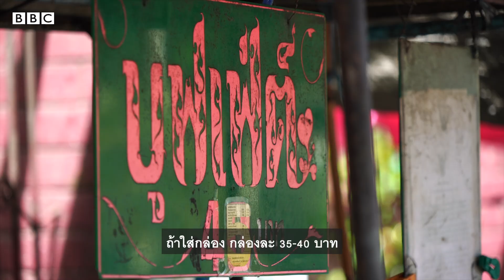วิกฤตของแพง กับข้าวแกงคนรายได้น้อย - BBC News ไทย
ร้านบุฟเฟต์ข้าวแกง ที่บริเวณหลังสวมลุมพินี ประตู 8 กลายเป็นร้านอาหารโปรดของใครหลายคน หลายชนชั้น
ราคาที่ไม่แพง อิ่มไม่อั้น พร้อมด้วยเมนูที่หลากหลาย ทำให้ร้านนี้เปิดมาได้อย่างยาวนานกว่า 12 ปี
อย่างไรก็ตาม ท่ามกลางวิกฤตเศรษฐกิจย่ำแย่ ทำให้ร้านแห่งนี้ต้องปรับตัวเช่นกัน มีการปรับขึ้นราคาจาก 40 บาท เป็น 45 บาท
ขณะที่ในอนาคต ร้านก็อาจจะต้องปิดตัวลง หากเศรษฐกิจยังไม่ดีขึ้น